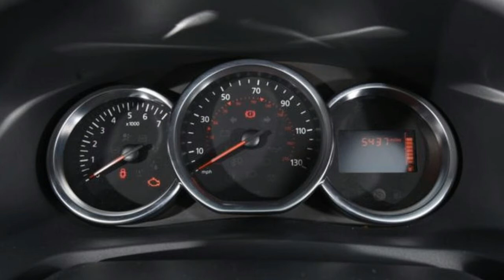New Dacia Sandero Stepway 2017 facelift review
Dacia’s Stepway range is one of the budget brand’s biggest success stories. Around 60 per cent of Sandero sales are accounted for by the more rugged, taller version of the firm’s supermini – and now, in line with facelifts across the entire Dacia line-up, it’s had a bit of a revamp.